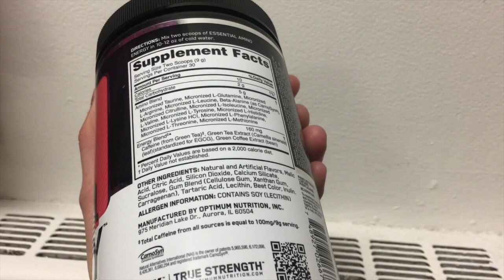I'M A FAILURE | Accepting & Learning From Bad Days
We all have bad days; the important thing is how we handle them. Life is about learning from our failures and doing the things that we love.

Thanks to Kelly & Molly for taking me rock climbing, my dad for coming to visit today, and Ryan for supplying the majority of my wardrobe!

I post every Sunday & offer free fitness tips and workouts!